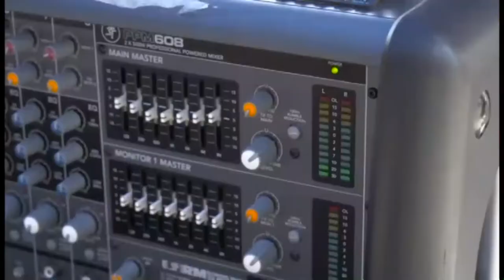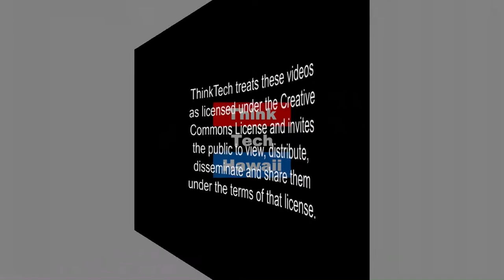To Do or Not To Do (Condo Insider)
Renting AOUO owned units.  This week on Condo Insider Richard Emery at Peter Wargo talk about renting AOUO owned units.